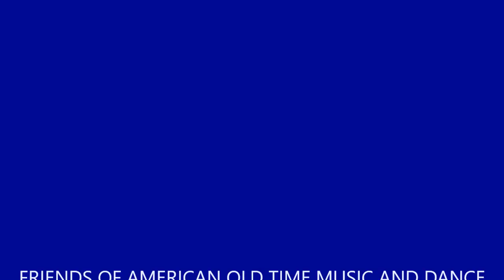Gainsborough American Old-Time Music Festival 2020 FOAOTMAD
Clips from stage acts at The 26th Gainsborough Old-Time Music Festival 2020          Friends of American Old Time Music and Dance